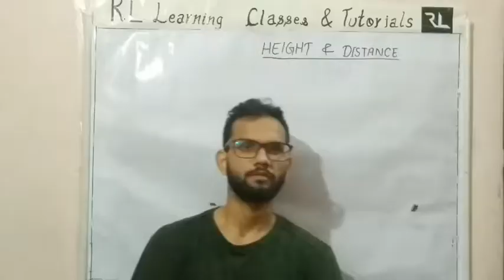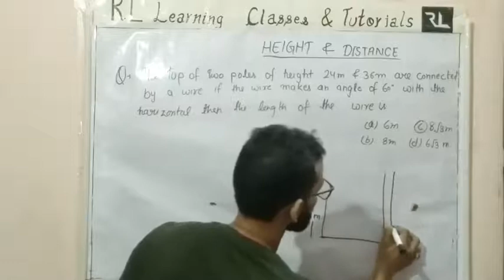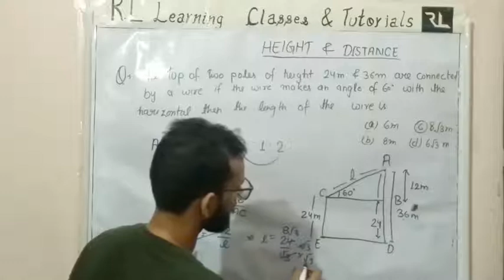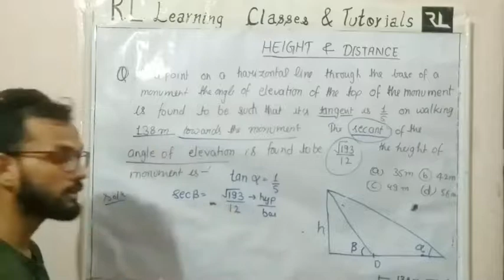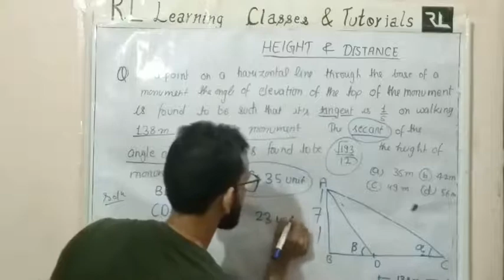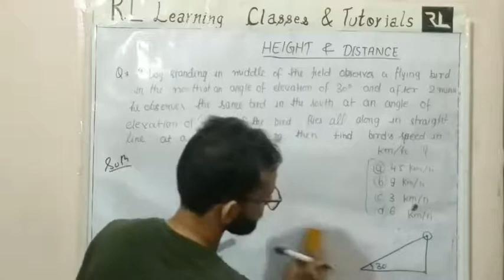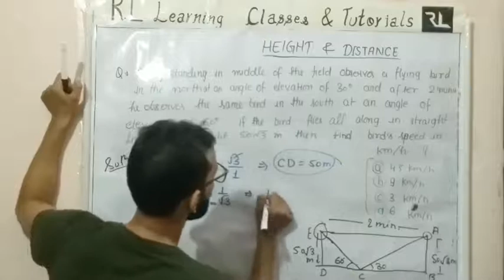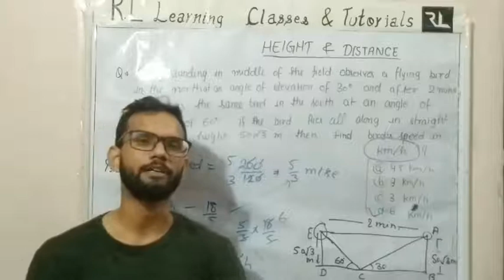HEIGHTS & DISTANCES-ADVANCE MATHS- EPISODE 7_By Rajat Sir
Join our latest premier for ADVANCE MATHS SECTION FOR COMPETITIVE EXAMS  ||
ADVANCE MATHS -EPISODE 7 -
HEIGHT & DISTANCE

Fully explained BY RAJAT SIR  ||
SSC/BANK/RAILWAY/UPP/UPSI/UPSSSC/CTET & UPTET etc.